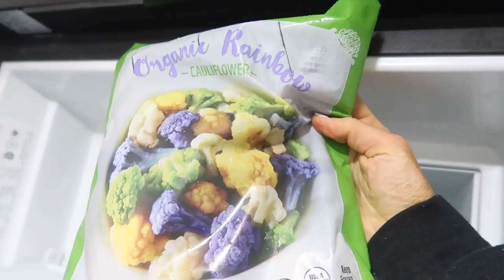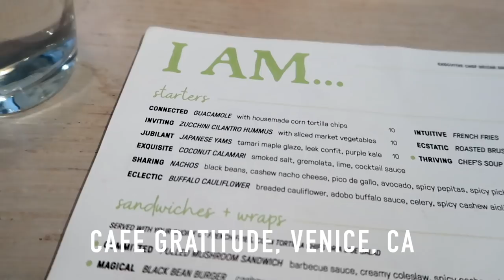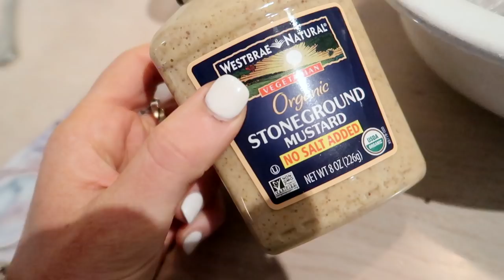WHAT'S IN MY FRIDGE | LA VAN LIFE EDITION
Here is a vlog from when I was in LA renting out the camper RV van!! I stayed in Venice Beach and FINALLY got to visit the stores that I have been missing so much - Trader Joe's and Whole Foods! I eat a whole foods plant based diet that is based on starches, vegetables, fruits, and legumes - so these are my staples baby!! I also visit Cafe Gratitude in this vlog for dinner and I'm showing you guys what I get as an oil-free (SOS free) vegan at a restaurant! I hope you enjoy! XO